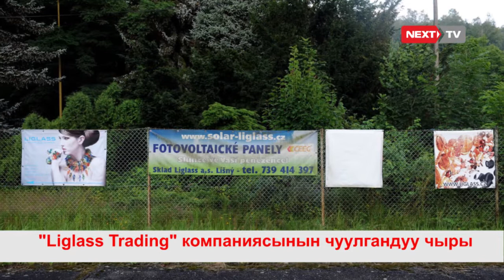Чуулганду чыр: Бийлик жана Liglass Traidiing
Атайын чыгарылыш: "Liglass Trading" компаниясынын чуулганду чыры

Нарын ГЭСтер каскадын жана чакан ГЭСтерди кура турган чех компаниясы тууралуу, Чехиянын өзүндө чуулгандуу маалыматтар чыккан. Aktualne.cz маалымат сайты ал компания энергетика жаатында иштеген эмес деп жазат. Ошол себептен "NEXT TV" "Liglass Trading" компаниясынын чуулганду чыры боюнча атайын чыгарылыш даярдаган.
ГЭС куруу үчүн миллиондогон каражаты жок деген маалымат сүрөттөрү менен элге тарайт. Aktualne.czден кенен маалымат алуу үчүн "NEXT TV" каналы, сайттын экономика боюнча журналисти Ондржей Соукупту кепке тартты.